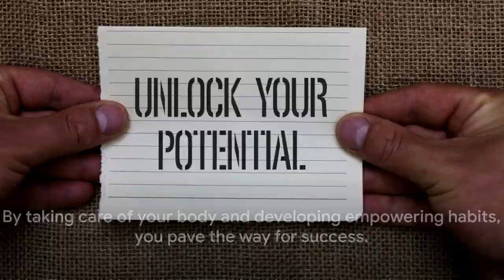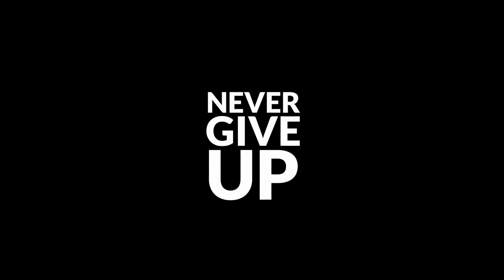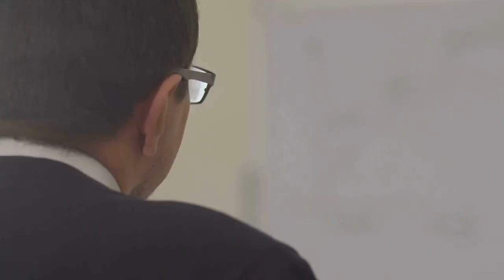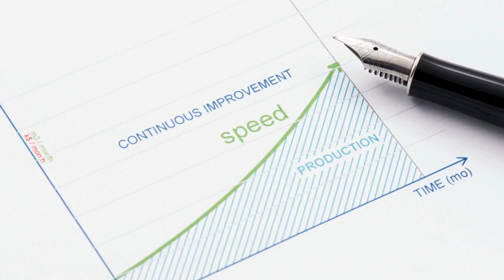How to Set Goals for LIFE (The Science of Achievement)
Empower your life starting today with habits that lead to a fulfilling existence. Dive into a transformative journey that unlocks your true potential and sets you on a path to achieving your goals. In this inspirational video, we explore key strategies for personal development, success, and overcoming obstacles:

1. **Unlock Your True Potential**: Learn how affirmations, visualization, and NLP can reshape your mindset, fueling actions that lead to success.
2. **Master Your Emotions**: Discover techniques like breathwork and reframing to turn emotions into a source of strength.
3. **Set Compelling Goals**: Define clear, measurable aspirations to guide your journey and elevate your standards for unparalleled success.
4. **Communicate Effectively**: Enhance your relationships and goal achievement through superior communication skills.
5. **Prioritize Physical Health**: Understand the impact of exercise, nutrition, and sleep on your overall well-being.
6. **Cultivate Empowering Habits**: Integrate daily rituals that align with your goals and values for sustained growth.
7. **Embrace Lifelong Learning & Growth**: Commit to continuous improvement and resilience in the face of challenges.

This video is a beacon for those on the path of personal development, offering motivational wisdom, productivity hacks, and success strategies. Whether you're seeking self-discipline tips or ways to overcome procrastination, our focus on ethical success and helping others underscores every lesson shared.

CHAPTERS:
0:04 - Mindset Transformation
0:35 - Emotional Intelligence Mastery
1:10 - Goal Setting Strategies
2:11 - Effective Communication Skills
2:47 - Physical Health Tips
3:41 - Lifelong Learning Commitment